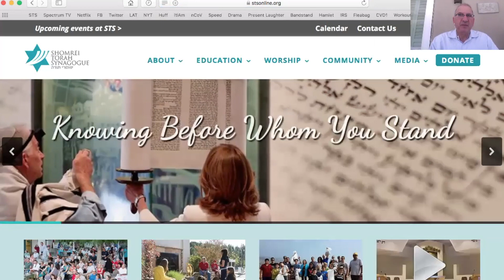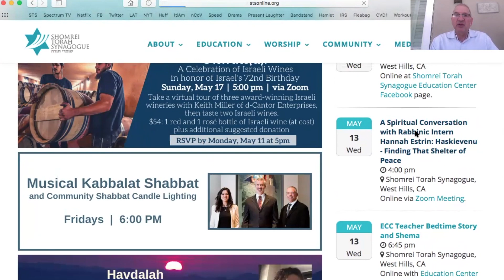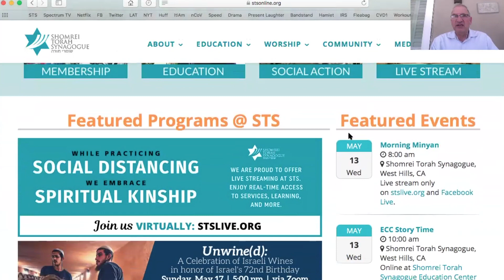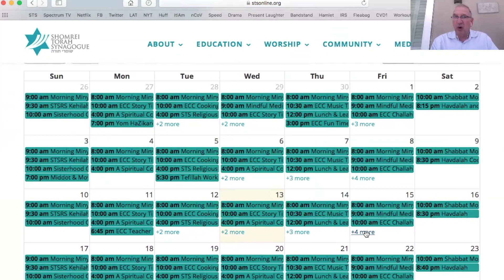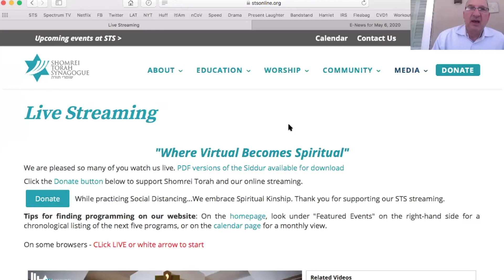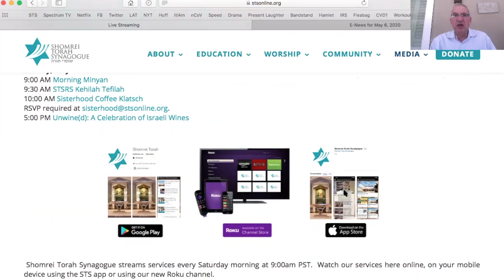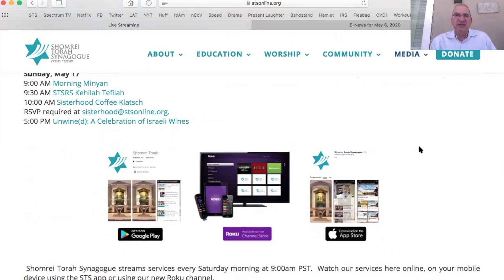Navigating The STS Website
Communications & Event Coordinator Seth Front gives tips for navigating the website in order to help you find and stream our programming. To learn more about Shomrei Torah Synagogue,